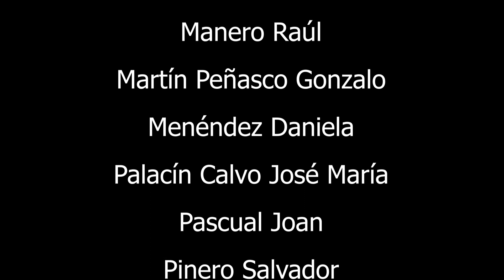Inauguración Exposición Colectiva en el Ateneo de Tarragona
Video realizado en el programa de MundoArti en la inauguración de la Exposición Colectiva MundoArti en el Ateneo de Tarragona el pasado día 7 de Junio del 2019. Actividad apoyada por el Ministerio de Educación, Cultura y Deporte.